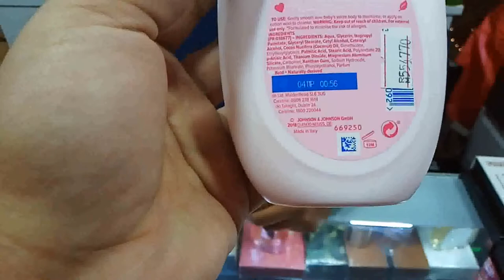atrium mall cosmetics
fbpage Jeff Gill official